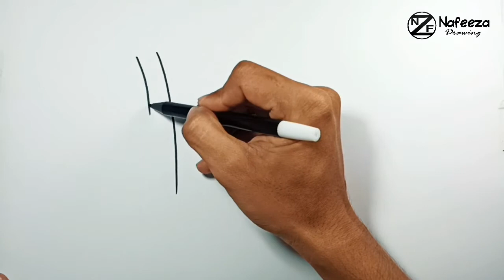How to Draw Newspaper